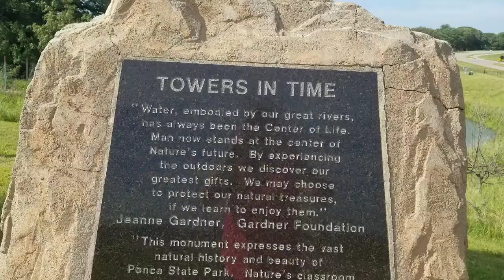Starry Family Adventures | Ponca State Park | Trip 4, Day 13: Nebraska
Today we woke up back in Nebraska!  As nice as it is to see new sites, it's always nice to be back home.  We were 2 days ahead of schedule bc some of the sites we had planned on visiting weren't open yet from the virus.  We had planned on visiting Ashfall Fossil Beds, BUT it wasn't open today or tomorrow (if we would've been on schedule, we could've gone), so we checked out their statue/waterfall area at the park entrance & headed to their pool for the day.  What a cute little pool featuring a water slide, diving board, rock climbing, and zero entry play area-the kids had SO MUCH FUN.  It's def somewhere we'd visit again if we came back to do the fossil beds at a later time, possibly a shorter family vacation with more of the family.

That's all for this trip!